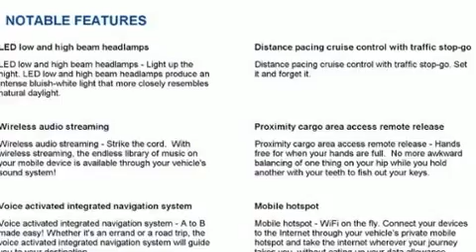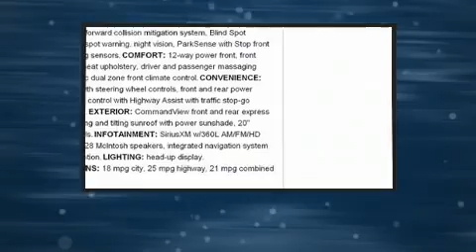2021 Jeep Grand Cherokee L OVERLAND 4X4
Top features include rain sensing wipers, leather upholstery, front and rear reading lights, turn signal indicator mirrors, a power rear cargo door, a trailer hitch, a roof rack, and air conditioning. Rear passengers enjoy the seat heating functionality, keeping them warm during the winter months. Passengers in the third row enjoy seat back reclining functionality, providing an extra level of comfort and convenience. The unique heads-up display projects vehicle information onto the windshield, including speed, gear selection and engine speed. Drivers benefit by not having to take their eyes off the road. Audio features include an AM/FM radio, steering wheel mounted audio controls, and 19 speakers, providing excellent sound throughout the cabin. Jeep ensures the safety and security of its passengers with equipment such as: head curtain airbags, front side impact airbags, traction control, brake assist, anti-whiplash front head restraints, a security system, and 4 wheel disc brakes with ABS. Safety and maximum capability are assured via self leveling rear suspension, which maintains optimal driving geometry. We pride ourselves in consistently exceeding our customer's expectations. Please don't hesitate to give us a call.